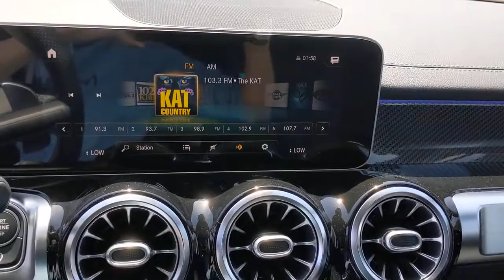2021 Mercedes-Benz GLB Pleasanton, Walnut Creek, Fremont, San Jose, Livermore, CA 21-1057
2021 Mercedes-Benz GLB
2021 Mercedes-Benz GLB AMG GLB 35 - Stock#: 21-1057 - VIN#: W1N4M5BB3MW123966

PREMIUM PACKAGE  -inc: KEYLESS-GO  HANDS-FREE ACCESS  Power Folding Exterior Mirrors  Auto Dimming Driver Side & Rearview Mirrors,BLACK HEADLINER,USB-C ADAPTER CABLE,HEATED & VENTILATED FRONT SEATS,MULTIMEDIA PACKAGE  -inc: MB Navigation  Navigation Services  MBUX Augmented Reality for Navigation  OTA Nav Map Updates  Speed Limit Assist,GARAGE DOOR OPENER,AMG NAPPA LEATHER PERFORMANCE STEERING WHEEL,DOOR HANDLE INSERTS  CHROME,PANORAMA SUNROOF,PARKING ASSISTANCE PACKAGE  -inc: PARKTRONIC w/Advanced Parking Assist  Surround View System,WHEEL LOCKING BOLTS,AMG DRIVE UNIT,AMG CARBON STRUCTURE TRIM,AMG NIGHT PACKAGE  -inc: AMG side sill panels w/inserts in high-gloss black  front splitter and trim on the louvres in the outer air intakes in high-gloss black  beltline trim strip and window line trim strip in high-gloss black  exterior mirror housing in high-gloss black and chrome plated tailpipe trim in black  Black Roof Rails,INDUCTIVE WIRELESS CHARGING & NFC PAIRING,LED LOGO PROJECTOR,WHEELS: 21 AMG MULTI-SPOKE MATTE BLACK  -inc: Tires: 255/35R21  High-Performance Summer Tires  Tirefit Mobility Kit,POLAR WHITE,BLACK  LEATHER UPHOLSTERY,BURMESTER SURROUND SOUND SYSTEM,Turbocharged,All Wheel Drive,Active Suspension,Power Steering,ABS,4-Wheel Disc Brakes,Brake Assist,Brake Actuated Limited Slip Differential,Aluminum Wheels,Tires - Front Performance,Tires - Rear Performance,Heated Mirrors,Power Mirror(s),Integrated Turn Signal Mirrors,Rear Defrost,Privacy Glass,Intermittent Wipers,Variable Speed Intermittent Wipers,Rain Sensing Wipers,Rear Spoiler,Remote Trunk Release,Power Liftgate,Daytime Running Lights,Automatic Headlights,Headlights-Auto-Leveling,LED Headlights,Fog Lamps,AM/FM Stereo,MP3 Player,Bluetooth Connection,HD Radio,Smart Device Integration,MP3 Player,Steering Wheel Audio Controls,Auxiliary Audio Input,HD Radio,Power Driver Seat,Power Passenger Seat,Driver Adjustable Lumbar,Passenger Adjustable Lumbar,Seat Memory,Bucket Seats,Mirror Memory,Pass-Through Rear Seat,Rear Bench Seat,Adjustable Steering Wheel,Trip Computer,Power Windows,Leather Steering Wheel,Keyless Start,Keyless Entry,Power Door Locks,Cruise Control,Climate Control,Multi-Zone A/C,A/C,Driver Vanity Mirror,Passenger Vanity Mirror,Driver Illuminated Vanity Mirror,Passenger Illuminated Visor Mirror,Floor Mats,Cargo Shade,Mirror Memory,Keyless Start,Remote Engine Start,Requires Subscription,Smart Device Integration,Smart Device Integration,Smart Device Integration,Power Windows,Power Door Locks,Trip Computer,Driver Adjustable Lumbar,Passenger Adjustable Lumbar,Security System,Traction Control,Stability Control,Traction Control,Front Side Air Bag,Blind Spot Monitor,Telematics,Requires Subscription,Tire Pressure Monitor,Driver Air Bag,Passenger Air Bag,Front Head Air Bag,Rear Head Air Bag,Passenger Air Bag Sensor,Knee Air Bag,Driver Restriction Features,Child Safety Locks,Back-Up Camera